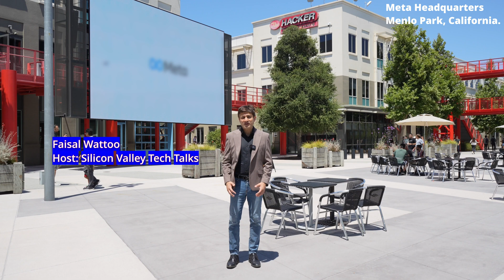Datacenters Innovations for AI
We had an excellent opportunity to interview Dan Rabinovitsj in the latest Silicon Valley Tech Talks episode. Dan is VP of Infrastructure at Meta, leading a hardware engineering organization. Dan has 30+ years of industry experience in executive leadership roles at companies like Silicon Labs, NXP, Atheros, Ruckus Networks, and Meta. The main focus of this interview was to discuss data centers and Infrastructure innovations for AI.

The key highlights of the interview are the following:

(1) Dan explained that various aspects of data center engineering would need to be reimagined to meet the scale of AI. It was fascinating to learn how data centers encapsulate electrical, mechanical, thermal engineering, and construction disciplines, which all need to come together.

(2) Multiple big companies have started their initiatives to build in-house AI accelerators. Meta has announced the Meta Training and Inference Accelerator (MTIA) program for the same purpose. Dan covered the rationale for doing such in-house semiconductor products.

(3) Dan shared his perspective on semiconductor industry trends, challenges, and opportunities.

(4) As multiple aspects of data center engineering are being revamped due to AI, this also brings new opportunities for technologists, students, and entrepreneurs. We discussed a few examples along these lines.

(5) Dan shared excellent advice for young professionals who want to excel in their careers.

Faisal Wattoo
Dan Rabinovitsj